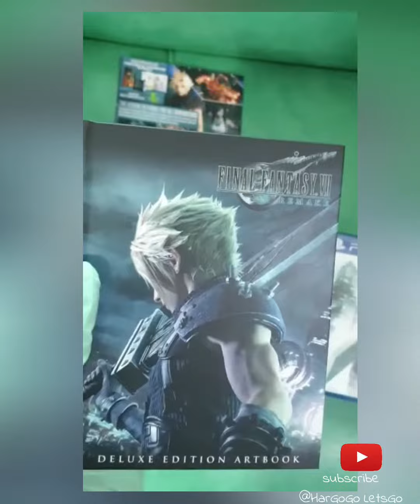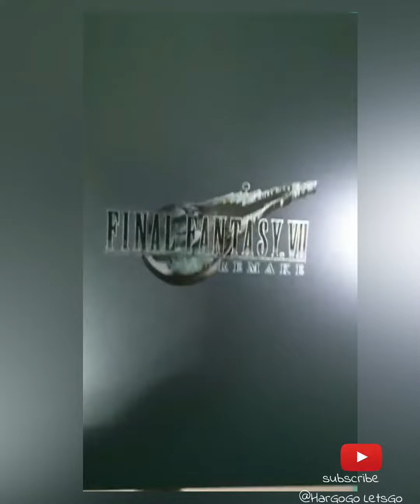What's Inside Deluxe Edition FF7R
Deluxe Edition Final Fantasy 7 Remake

- 2 discs FF7R (Data Disc & Play Disc)
- Bonus Chocobo Chick Summoning Materia
- Bonus Cactuar Summoning Materia
- Mini Soundtrack FF7R
- Art book FF7R
- Steelcase Sephiroth

More videos of FF7R will come.